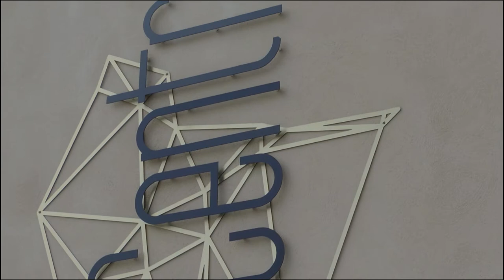CUBISME DANS LA DRÔME - Centre d'Art de Crest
[CUBISME DANS LA DRÔME] 🎨🖼
📣 A vos agenda 📣 Du 4 juin au 22 septembre le Centre d'art de Crest raconte un épisode majeur de la vie artistique drômoise 👉 l’influence du mouvement cubiste sur les plus grands artistes de la région 🙌 Une exposition qui retrace le parcours de trois peintres, qui ont confronté leurs pratiques aux paysages drômois 🔸 3 protagonistes 🔸 3 parcours différents, au sein du mouvement cubiste 🔝
🔶 Mercredi, jeudi et dimanche : 14h - 18h0
🔶 Vendredi et samedi : 10h - 12h // 14h - 18h30
🔶 Tarifs : de 3 à 5€ // gratuit pour les - 18 ans